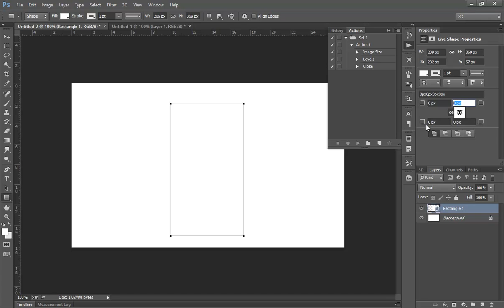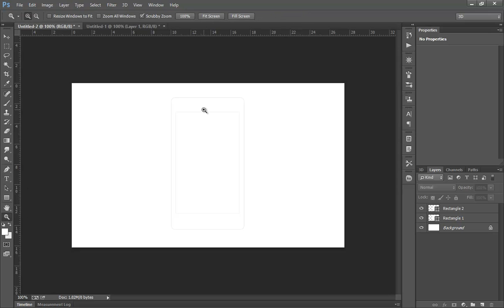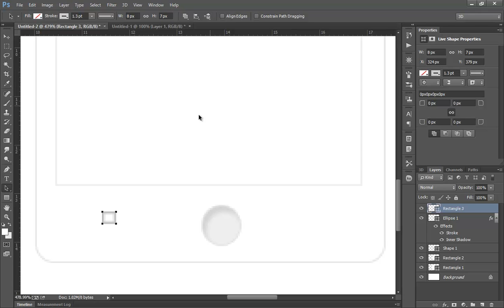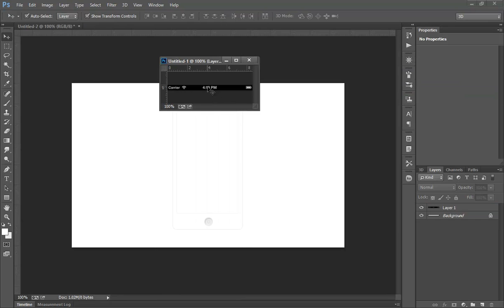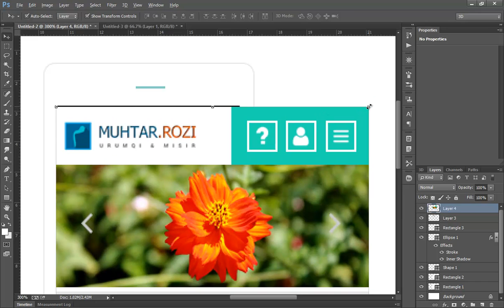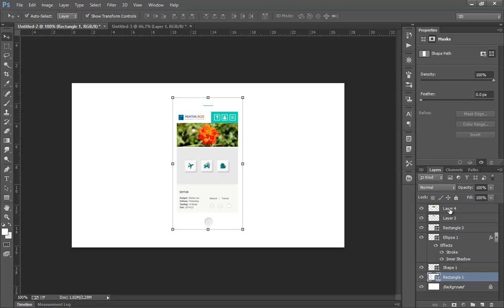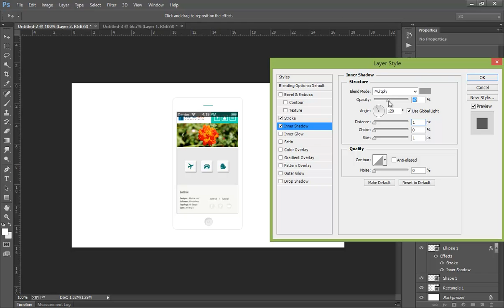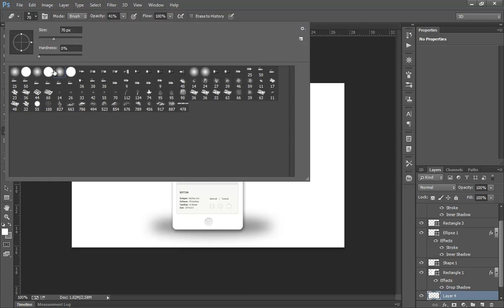Mobile [UI Design For uyghur] -Tutorial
tilfunda iqilgan batning andizsi.
Ui lahiyaliride lazim bolixi mumkin.
darislikni biwaste din korsinggiz tehimu suzuk nuskusini koralaysiz.